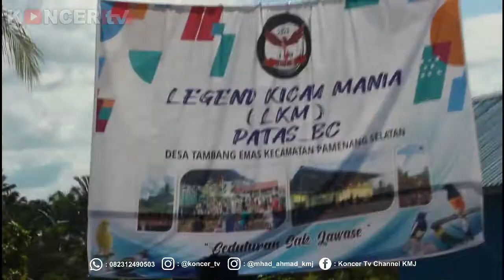IN ACTION : MB. DAKKAR MILIK H . CAN LAUNCHING PATAS BC PAMENANG MERANGIN 16 AGUSTUS 2020